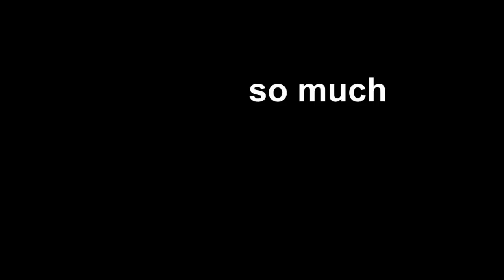Best Protective Styles for Natural HEART Awards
Please vote for me!!! I'm one of five nominees for Best Protective Styles for the Natural HEART Awards.

It's SIMPLE to vote

3. Leave the comment "Best Protective Styles - Ms.RosieVelt"